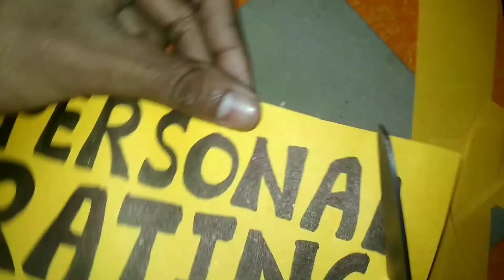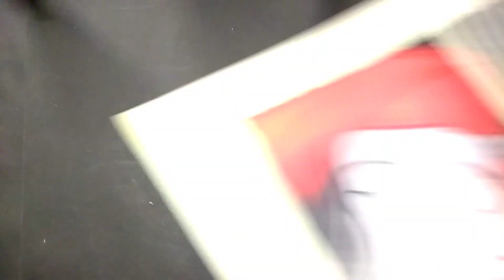Radha Krishna Painting | How to Make Canvas Painting of Radha Krishna | Radha Krishna Drawing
1. Art and craft,
2. Gadgets Reviews,
3. Drawing,
4. Painting,
5. Sketching,
6. Unboxing,
7. Etc.